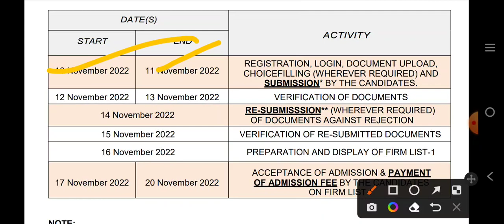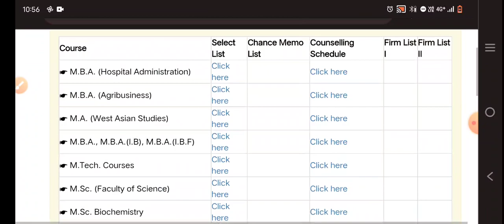AMU Admission Schedule for FN NRI Update 2022